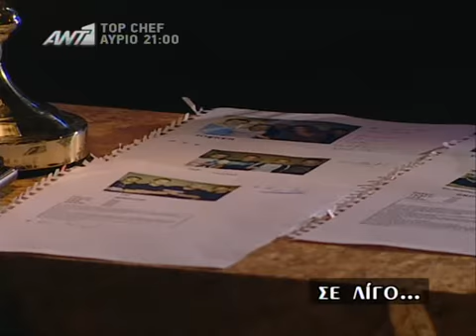X Factor 3 Greece - Bootcamp - Boys (Part 2)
The bootcamp phase of the Greek X Factor 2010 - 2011.